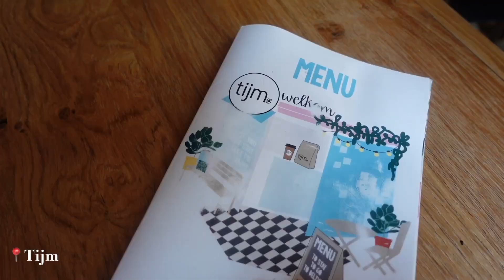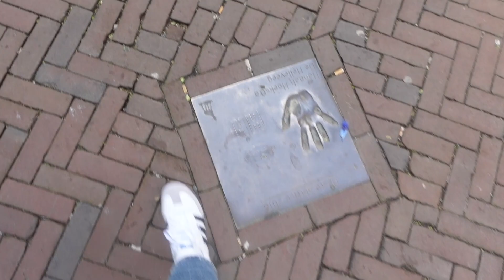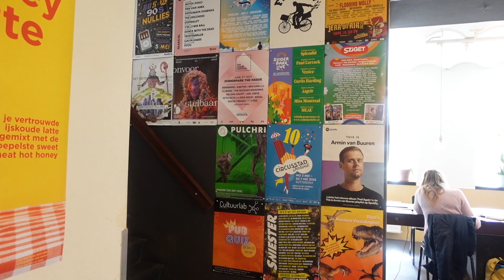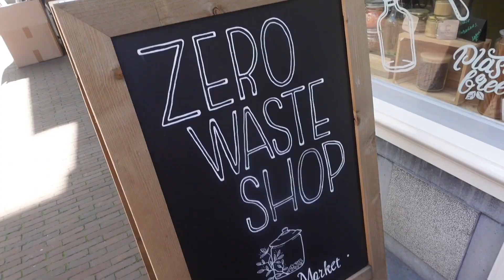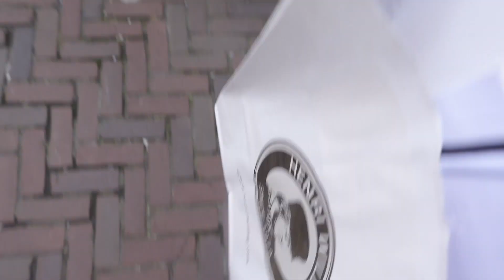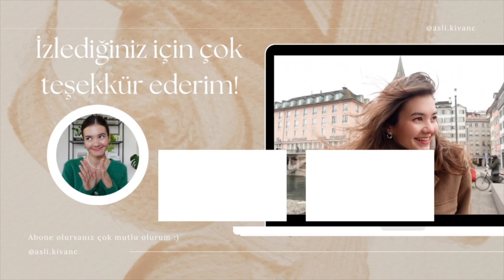vlog | kendimizi kaybedelim, minik rüya şehirler → utrecht | delft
Herkese selamlar, uzun zamandan sonra yeni bir vlog kanala düştü. 💛 utrecht | delft şehrini birleştirip Hollanda gezisini kapatıyoruz.
Şimdi sıra İstanbul günlüklerinde, sonra ver elini Bodrummm ve Almanya 🫶🏻

ilginizi çekebilecek diğer videolar

💭 güncel vloglar

 • günlük vlog ✨